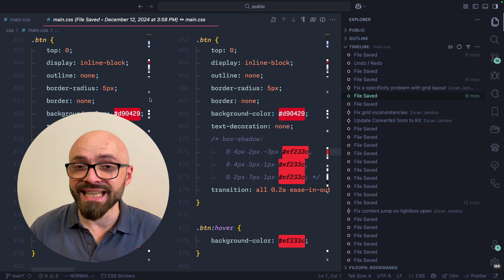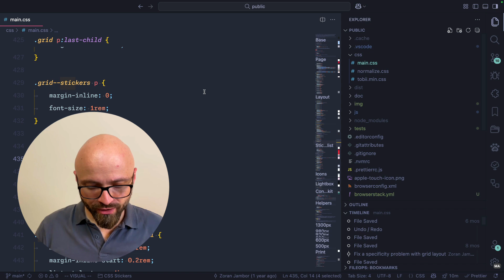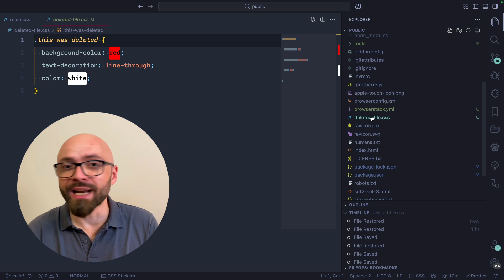VS Code Tips — How To Restore Deleted Files Easily Using Local History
Learn how to restore deleted files in Visual Studio Code using local file history, and how to restore different versions of files outside of version control.

📖 Chapters
00:00 About Local File History in VS Code
00:14 How to use Local File History in VS Code
00:49 How to restore deleted files in VS Code